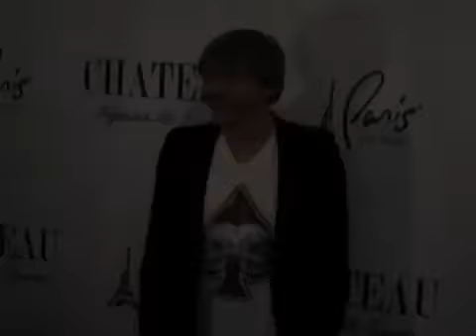Rupert Grint at sugar factory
9/17/2011 Rupert Grint in Vegas visiting the sugar factory